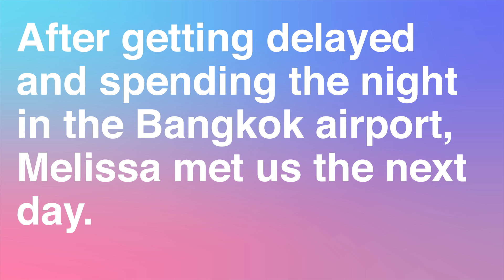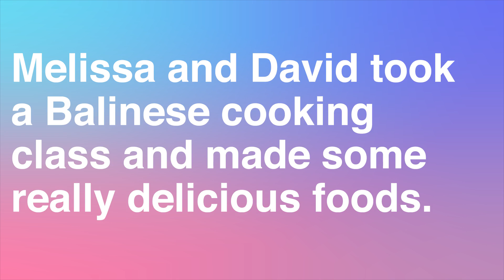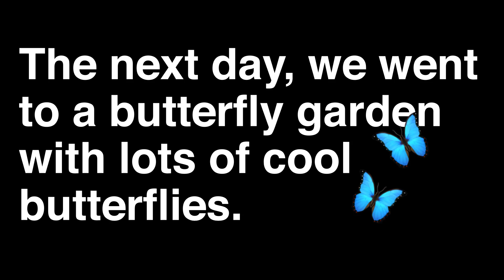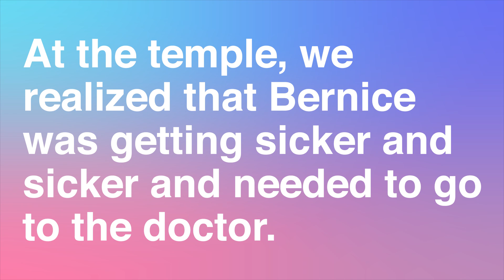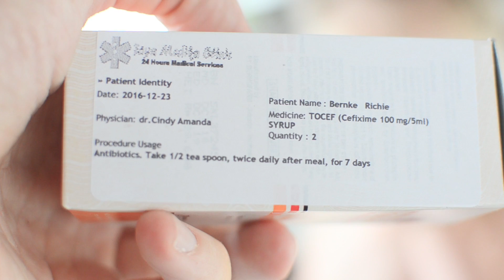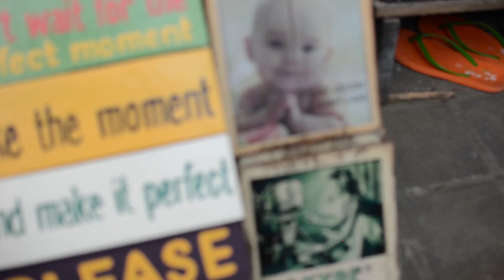Bali Vacation Ubud